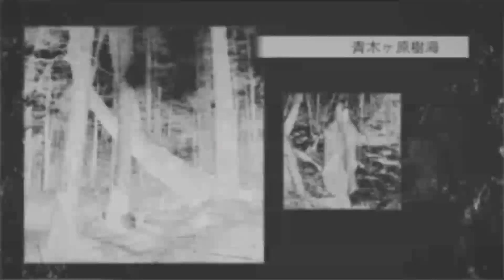都市黑霧 EP 42a - 神社殺人事件，姊弟爭奪神官寶座，因財失義，武士刀斬斷親情釀3死 A - 20200116a